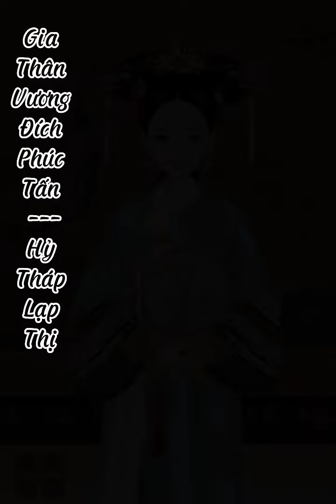Các cấp bậc của Hiếu Thục Duệ Hoàng Hậu#nhuytruyen#shortvideo#shorts